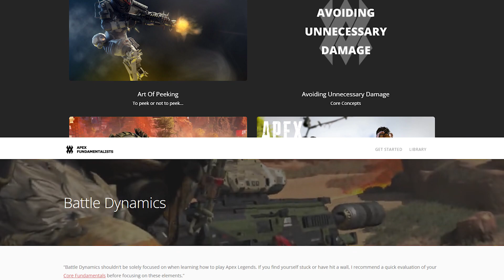I wish i had this earlier.